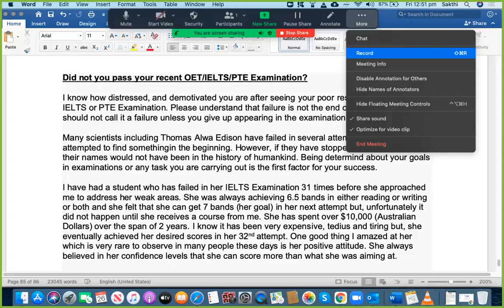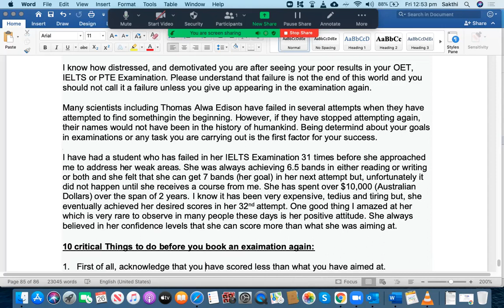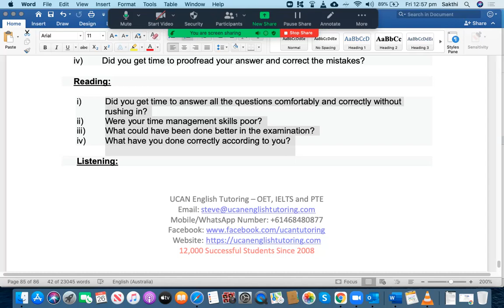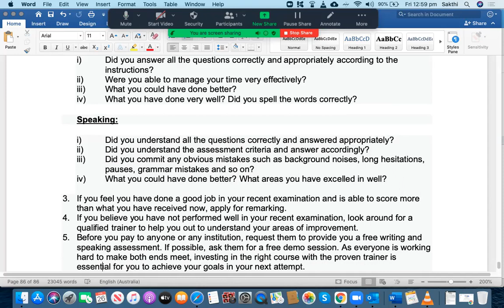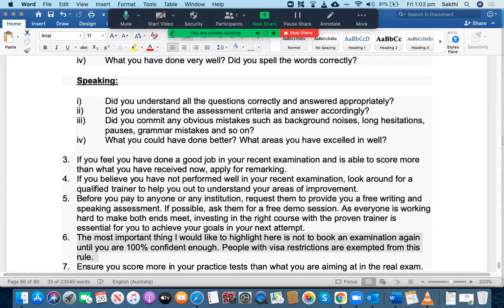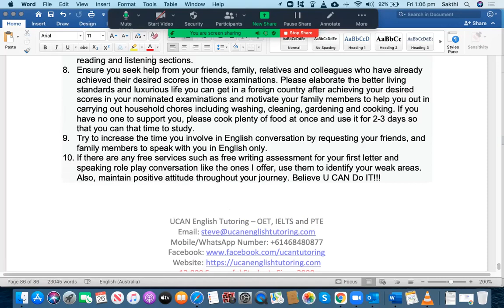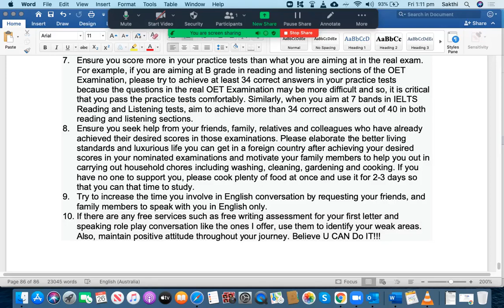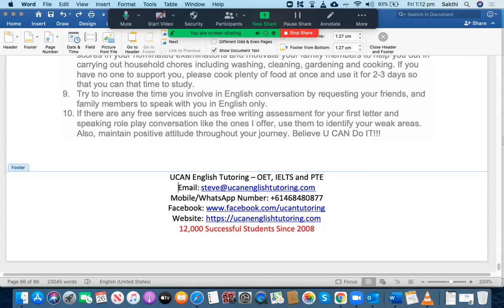IF YOU FAILED IN RECENT OET, IELTS OR PTE EXAM, WATCH THIS VIDEO TO ENERGISE FOR THE NEXT ATTEMPT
This video shows 10 critical things for students to analyze before they start booking their OET, IELTS or PTE Examination. To get regular updates on recent examinations' case notes, sample B grade letters, model B Grade Speaking Role Play conversations, Success Stories, recent examination questions, useful techniques and tricks on OET, PTE and IELTS Examinations, please subscribe to my YouTube channel and click on the "Bell" icon to get notifications whenever I upload my videos.

In addition, please leave your invaluable comments regarding the quality of my assessment and teaching methodologies so that I will try to address those areas of improvement in my upcoming videos. I would like to help you from the bottom of my heart and bring value to your time being spent on watching my videos.

If you send your first letter to with its case notes, you will receive a free writing assessment for your first letter.

If you are looking for an affordable and proven course on IELTS, PTE and OET Examinations, please contact us using the details given below and you will get a FREE PTE Mock Test, free assessment of your First Letter, Essay and Speaking Role Play Conversation or Mock Test via a FREE Demo session. With the unparallelled training from us, you are only one step closer to success. Wish you good luck with your practice and real examination.

Warm Regards,